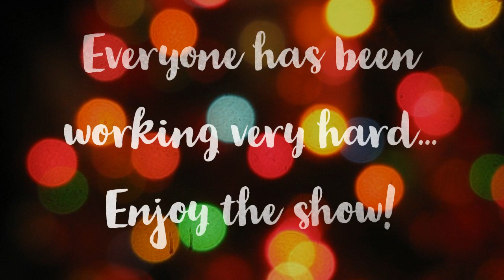Talent Show Preview 2019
A brief preview of what to expect in this year's DHS Talent Show taking place on Friday 12/20.